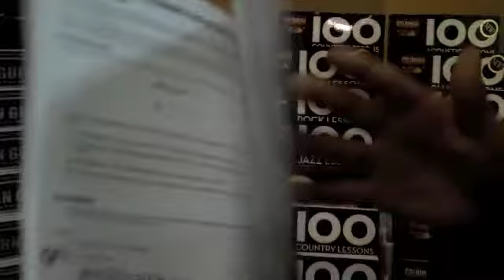Guitar Lesson Goldmine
A great new series of book/CD packs from Hal Leonard that give you 100 concise lessons for exactly what techniques you're looking to perfect!